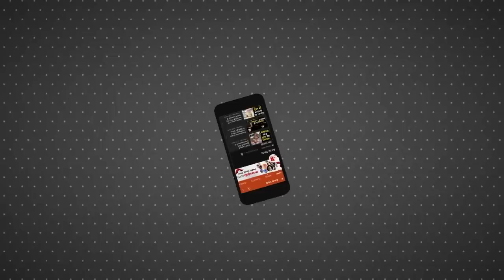Bharat Jodo Yatra खत्म होने के बाद अब Congress ने 2024 के लिए बनाया 'मास्टर प्लान' । Rahul Gandhi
Bharat Jodo Yatra खत्म होने के बाद अब Congress ने 2024 के लिए बनाया 'मास्टर प्लान' । लोकसभा चुनाव 2024 में अब बहुत कम समय बचा है।